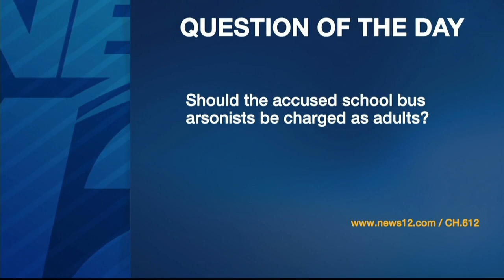Hate Crime Charges Dropped Against Boys in Crown Heights Jewish School Bus Fire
CROWN HEIGHTS - Authorities have dropped hate-crime charges against boys who were arrested for allegedly setting fire to a school bus used by a Jewish school in Crown Heights.

Officials said there wasn't enough evidence to pursue the charge. The five accused boys, who are from Brooklyn and are between the ages of 11 and 14, each face a count of arson and criminal mischief. They will be tried as juveniles in family court.

Surveillance video shows the boys running off the bus as it caught fire on Sunday. Police are looking for one more person who may have been involved.

The bus belonged to the Bnos Chomesh Academy, a Jewish girls' school.

The Crown Heights neighborhood has seen tensions between the Jewish and black communities in the past, including riots in 1991.